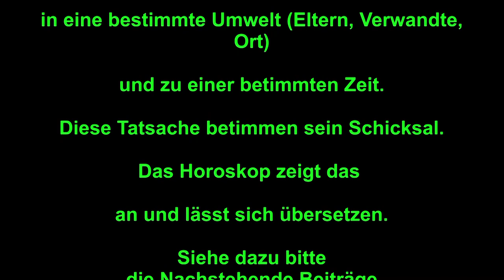Umweltbedingungen; Astrologische Untersuchung.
UMWELTBEDINGUNGEN;
ASTROLOGISCHE UNTERSUCHUNG